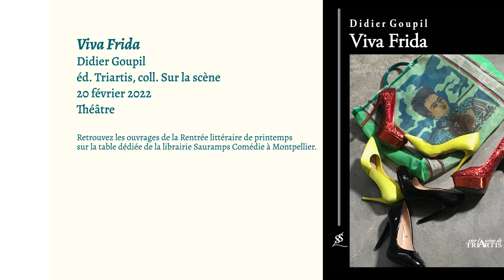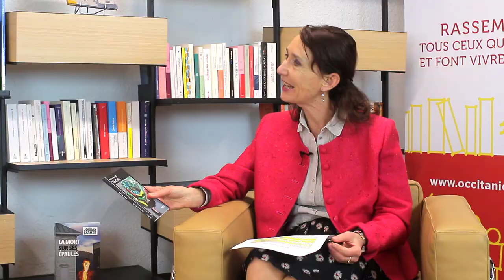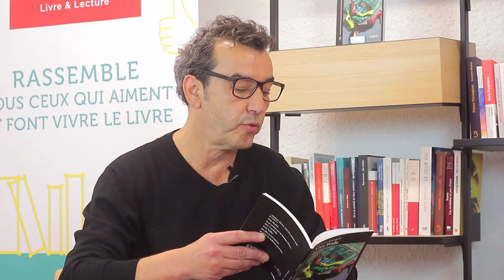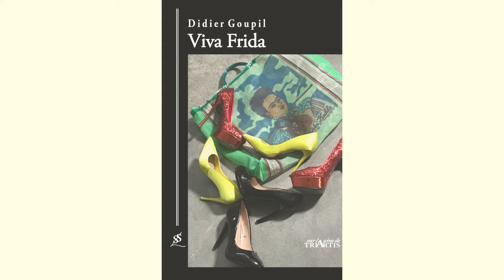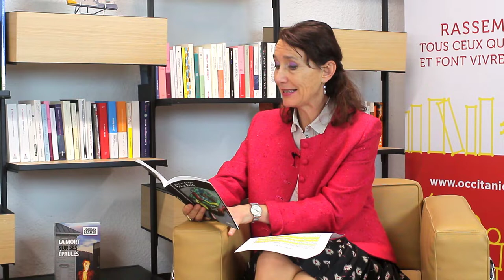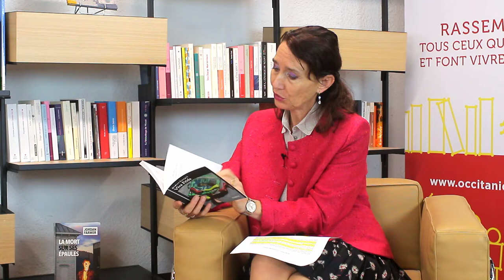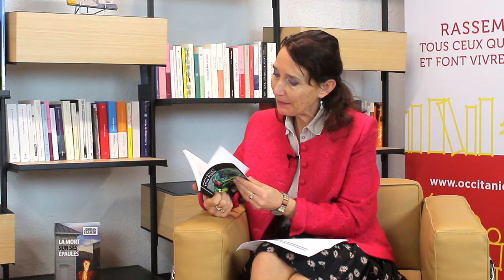[Rentrée littéraire de printemps 2022] Didier Goupil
Dans le cadre de la rentrée littéraire de printemps, Occitanie Livre & Lecture reçoit des auteurs et autrices pour présenter leur récente parution. Didier Goupil nous présente sa pièce de théâtre "Viva Frida" publiée aux éditions TriArtis.
Modération Cécile Jodlowski-Perra.